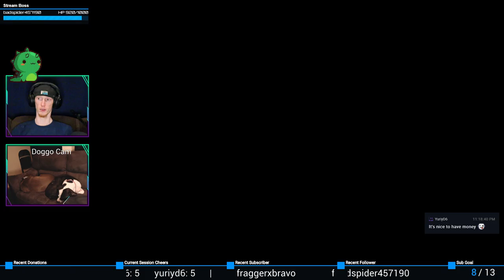LIL FOREST DIVER BOI! | Moonlighter #25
FOREST TEMPLE!